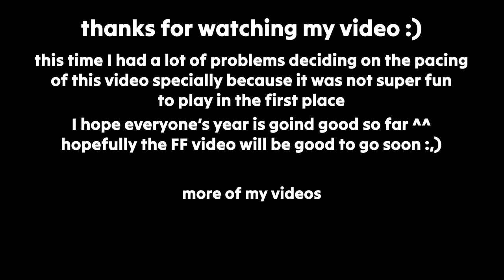the apex REVENANT UPRISING mood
This event was def interesting, ff one kinda slaps tho
 (I'M SO BEHIND ON MAKING VIDEOS GODAM SEND HELP)

⪀ Songs in order of appearance:

Karakuri Spirits - Mamorukun Curse! OST
Grass Skirt Chase -Spongebob Squarepants
The Curse Again - Mamorukun Curse! OST
Hi-Spec Robo Go! (Hard Boiled Heavy Boss) - Sonic Mania OST

Timestamps:
0:00 REVENANT TIEM1!11!1
0:46 Hitting people is hard :(
1:28 Pull out da moves
3:00 zombie but WEAPONS
4:08 HOOOOO-MAN, THE MAN OF HOOOOO
6:50 they are making an event of what!?
7:20 outro :)

Edited montage of Apex Legends Season 18 Resurrection